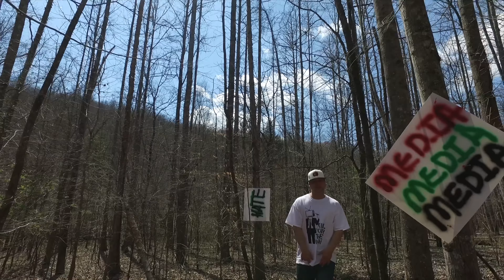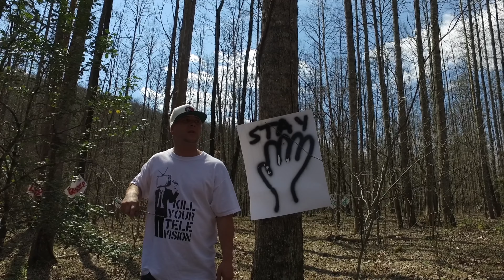BIZ CITY - GUIDE ME (ft Torie Wilson)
Filmed on location at Bald Rock in Greenville County, South Carolina